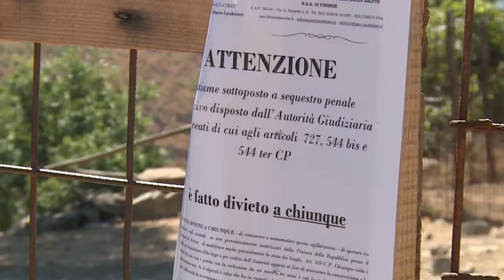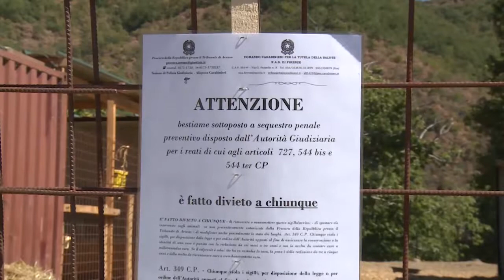Sequestro allevamento di bestiame, l'azienda: "siamo rimasti scioccati"